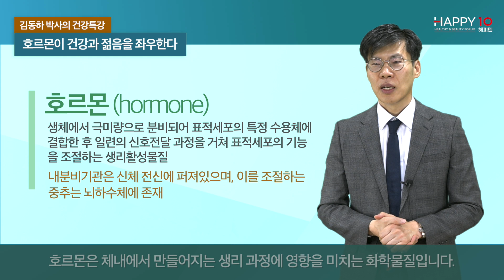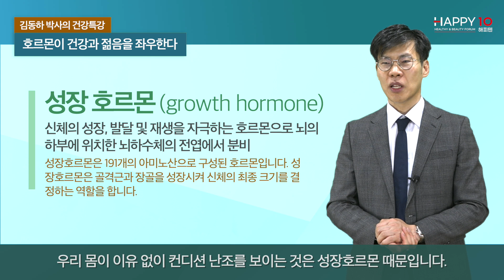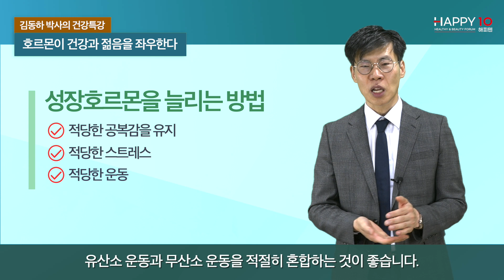김동하 박사 건강특강 - 호르몬이 건강과 젊음을 좌우한다.